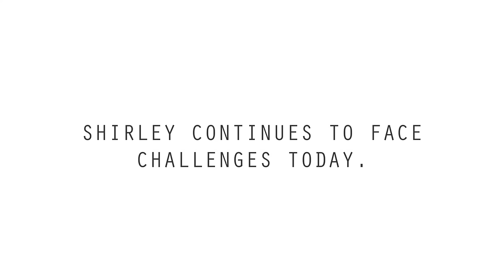Senior Drives a Race Car Thanks to Wish of a Lifetime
Meet 72-year old Shirley, whose lifelong dream was to drive a professional race car. Thanks to Wish of a Lifetime, we were able to make this happen. You can also ride with Shirley on the track in a special 360 VR video HERE!

Donate to Wish of a Lifetime or learn more on how you can help grant seniors' wishes!

Special thanks to these awesome people:
Roston Collins - DP and editor
Shirley McClure & family
LA Racing

And finally, buy stuff on Amazon using this link! A small portion of the sales will go toward helping me fund this channel and the price is the same for you, friends